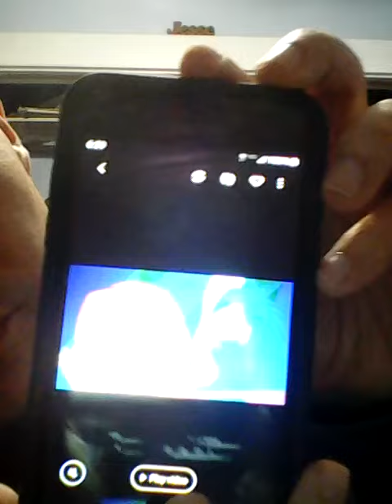Thank You For The 720000 Views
As a thank you, Jesse shows you future episodes of Unfitting Music.